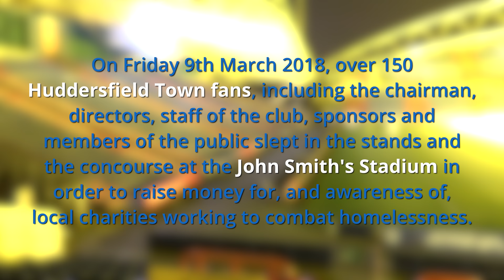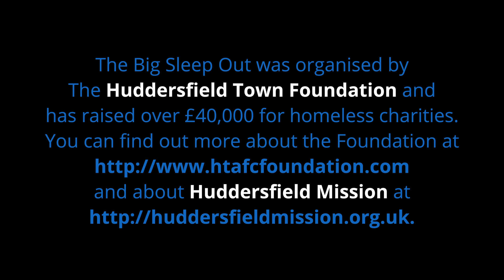The Big Sleep Out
On Friday 9th March, Huddersfield Town Football Club Chairman Dean Hoyle, along with 150 other fundraisers, took part in the inaugural ‘Big Sleep Out’ at The John Smith’s Stadium, raising well over £40,000 for local homeless causes. Dean, alongside Town Foundation Trustees Janet Hoyle, Sean Jarvis and Ann Hough, joined local dignitaries and supporters to brave the outdoors to raise money for local homeless causes, including local charity Huddersfield Mission. Participants were asked to raise £100 to take part, with 100% of all money raised going directly to the help causes, with any cost of the event covered by Huddersfield Town Chairman Dean Hoyle. The evening began with fundraisers descending on a rainy John Smith’s Stadium to begin preparations for a night of braving the elements in one of the stands. Participants were given the option of sleeping either on the concourse or on the floor of the stand, with most opting to sleep between the seats overlooking the playing surface at the Stadium, which was gloriously lit up by the heat lamps on the pitch.

As well as raising money for the event, our Alistair Macdonald donated his time and so was there to capture the event on camera and interview Dean, Sean, and other members of the HTAFC team along with other fundraisers. The resulting film is a Curlew Films Production

Production support came from Richard Sharp & The Sharp Agency.